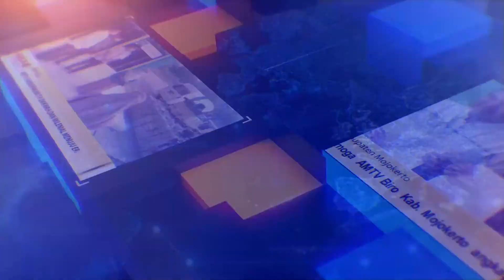WARGA SENANG DAPAT PENYULUHAN BAHAYA NARKOBA